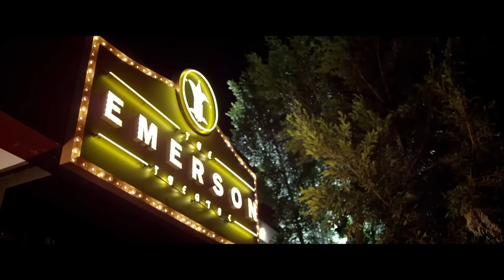Walk Of Fame | official trailer (2017) Scott Eastwood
official trailer for Walk of Fame